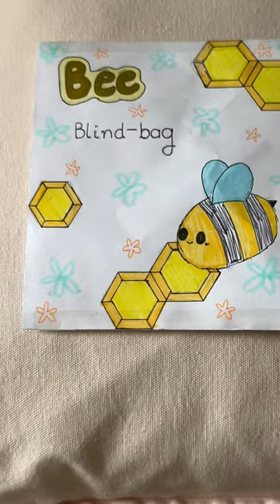Coming in my channel soon!!